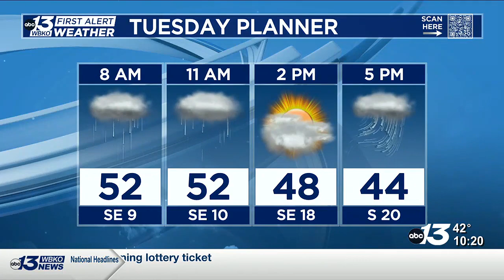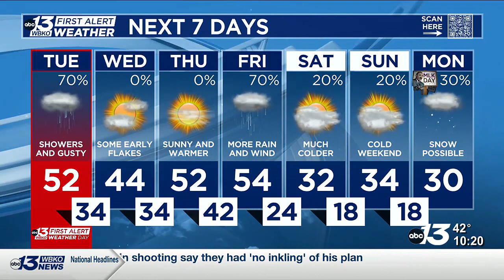Showers and breezy winds on Tuesday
Winds will be gusty as rain showers pass through on Tuesday.  As temperatures turn colder Tuesday night, we could see some wet snow.